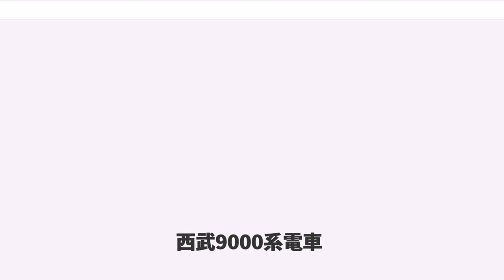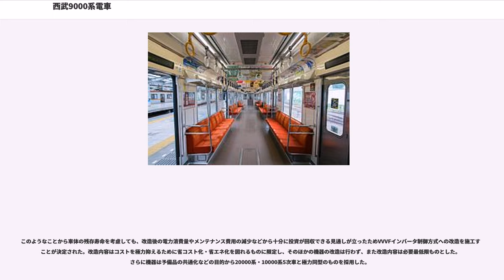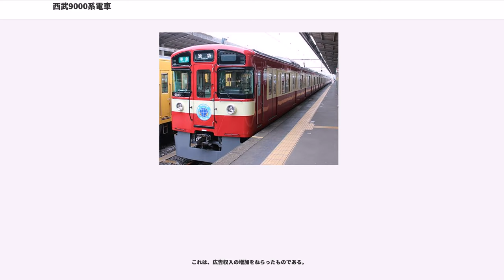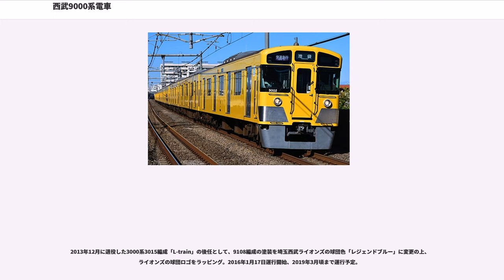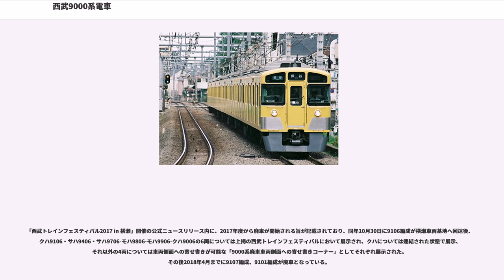西武9000系電車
西武9000系電車（せいぶ9000けいでんしゃ）は、1993年（平成5年）から製造された西武鉄道の通勤形電車。

池袋線の4ドア車両による10両編成化を推進するため、1993年（平成5年）から1999年（平成11年）にかけて10両編成8本計80両が西武所沢車両工場にて製造された。なお最終の9108編成は、同工場での最終新造車である。

走行機器などは基本的に廃車となった旧101系の電装品を再利用したもので、当初は電動カム軸式抵抗制御方式であった。車体は先行して量産されていた新2000系とほぼ同仕様の普通鋼製とし、外板は黄色塗装であり、現時点で西武鉄道の通勤用車両の中で最後に製造された「黄色い電車」でもある。一方、内装は同時期に量産していた6000系と同等とした。端的に言えば、「旧101系の足回り・新2000系の車体・6000系の内装」という車両である。

省エネルギーの観点から、2004年（平成16年）度より2007年（平成19年）度までに、全編成の制御装置をVVVFインバータ制御方式に更新した。

新2000系との主な相違点を以下に示す。
9107編成からは、新製時より車両間転落防止幌を設置したため妻面窓がやや縮小された。なお転落防止幌は後に全編成に設置された。

本系列においても2000系の一部編成と同様に種別・行先表示器字幕の交換が、9101編成を皮切りに2008年（平成20年）6月14日ダイヤ改正までに全車へ施工された。なお、幕交換後も、本来乗り入れることのない「新木場」「和光市」などの地下鉄線幕が存在する。

前面スカートは9101・9102編成では、電気連結器のある新2000系と同一仕様のため連結器部の切り欠きが大きいが、9103編成以降は切り欠きが小さい本系列専用タイプとなった。

車内は当時、量産が開始されていた6000系で採用された仕様を取り入れた。室内は「ハーレ・クイーン」と呼ばれる柄模様入りクリーム色系統の化粧板を使用した。床材は薄茶色系で、出入り口部は滑り止め付きとした。

座席モケットは新2000系と同じく朱色系であるが、新たに区分柄を取り入れたものとした。なお、優先席部は薄い緑色の座席モケットである。座面はバケット型シートであるが、9103Fのみロングシートである。座席端部はステンレスパイプで仕切る構造とした。

客用ドアの室内側はステンレスのヘアライン仕上げとした。ドアガラスは9106編成までは単板ガラス、9107編成以降は複層ガラス構造である。なお、連結面貫通扉も同様にステンレスのヘアライン仕上げである。つり革は白色系の丸型である。優先席部のものはオレンジ色品へ交換されている。また、2005年（平成17年）度より客用ドア上部線路方向へのつり革増設工事が9101・9104・9108編成に施工され、その後全編成に施工された。

本系式では車内の2か所（モハ9200形・モハ9900形）に車椅子スペースを設置しており、同スペース部側窓は固定窓とし安全手すりと対話式非常通報装置を搭載する。

サービス機器は6000系(地下鉄対応工事未実施編成)で採用した各客用ドア上部へのLED式車内案内表示器・ドアチャイム・自動放送装置のほか、各車に乗務員と相互通話可能な非常通報装置ならびに中波帯AMラジオ放送再送信用アンテナを搭載する。

冷房装置は能力48.84kW・42,000kcal/hのCU72D形集中式冷房装置を搭載し、室温はマイクロコンピュータにより自動制御される。

乗務員室は正面非常貫通構造であり、室内は薄緑色の配色としている。乗務員室背面には遮光幕を設置した小窓・仕切扉窓・小窓で客室と仕切られる。

運転台は着座位置左側に主幹制御器を、右側にブレーキハンドルを配し、上部には故障などをガイダンス表示するモニタ装置を設置する。

※本項では製造当初の機器について解説を行う。

制御装置は日立製作所製の電動カム軸式抵抗制御装置（MMC-HTB-20E形 1C8M制御）。主電動機は出力150kWの直流電動機。いずれも旧101系からの再利用品である。またブレーキ装置も101系から抑速ブレーキ機能を外した発電ブレーキ併用電磁直通ブレーキ (HSC-D) とし、新たに滑走防止装置を搭載する。

台車も流用品のFS372・FS072形とし、軸箱支持はペデスタル方式、基礎ブレーキは両抱き式踏面ブレーキ（クラスプブレーキ）構造である。

補機類はメンテナンスなどを考慮...